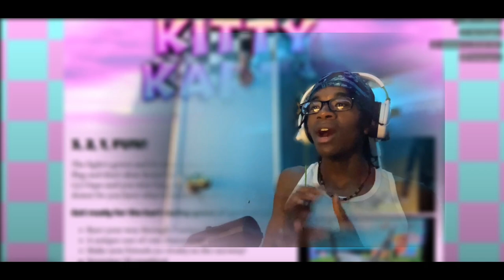THIS MARIO KART BASED HORROR GAME IS SO UNSETTLING.. (Kitty Kart 64)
TWITCH💜 level, SwaggyB, Izak, Toryonthebat KJ2TURNTT, MIZUHO, YUREI , and ETA are the people that produced the beats in my intros that I use.